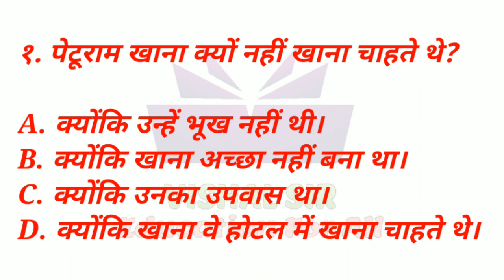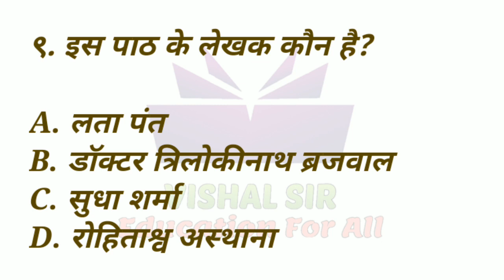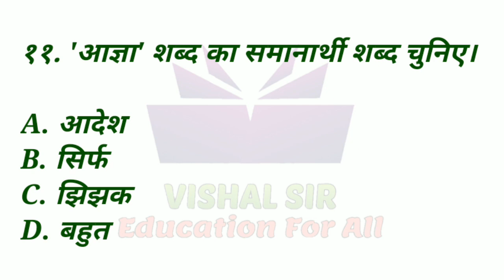MCQ Questions and Answers | Set of Peturam Class 5 | बहुविकल्पीय प्रश्नोत्तर पेटूराम | VISHAL SIR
HELLO FRIENDS

सभी स्कूलों में ऑनलाइन क्लासेज के साथ-साथ अब ऑनलाइन टेस्ट की शुरुआत होने जा रही है |
यह ऑनलाइन टेस्ट मुख्य रूप से बहुविकल्पीय प्रश्नों के रूप में पूछे जा रहे हैं जिसे कि MCQ ( Multiple Choice Question) कहा जाता है इसीलिए मैंने हर पाठ पर आधारित MCQ Question Set निकालने का निश्चय किया है| जिससे कि सभी विद्यार्थियों को टेस्ट में आसानी हो सके और उन्हें पाठ भी अच्छी तरह से समझ में आ जाए|
मेरी आपसे यही विनती है कि इसे ज्यादा से ज्यादा शेयर किया जाए ताकि यह Question Set अधिक से अधिक विद्यार्थियों तक इस कोरोना काल में पहुँच सके|